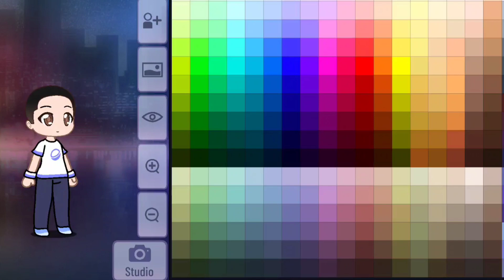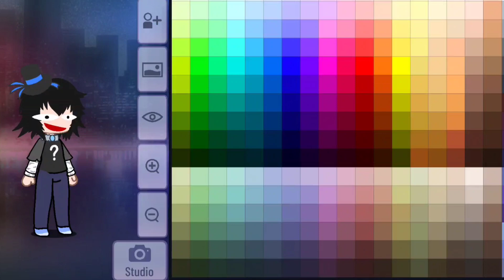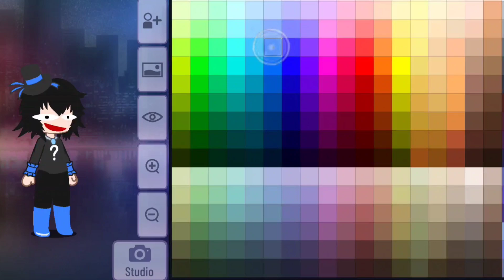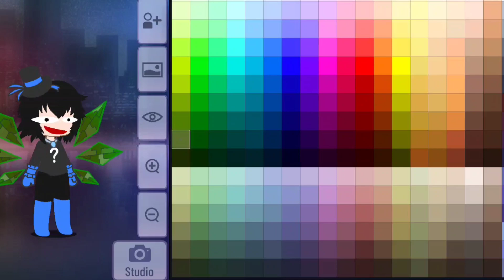I Made Fake Shashi In Gacha Club.